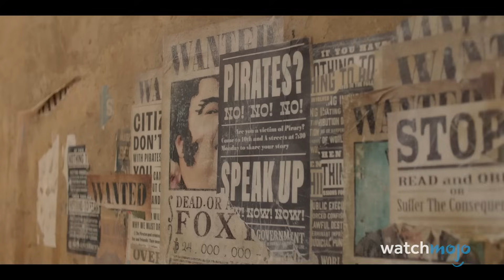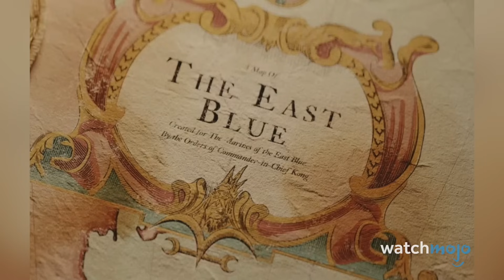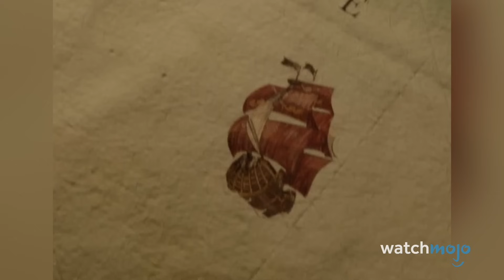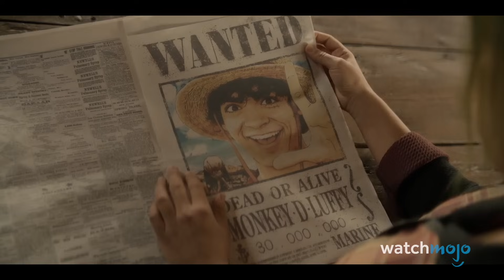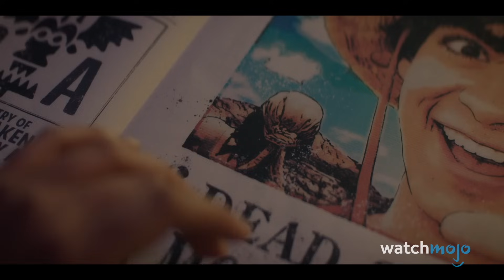¡Top 10 Referencias que te PERDISTE en One Piece de Netflix!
Para esta lista veremos nuestras selecciones para el Top 10 de las Referencias que te PERDISTE en One Piece de Netflix.